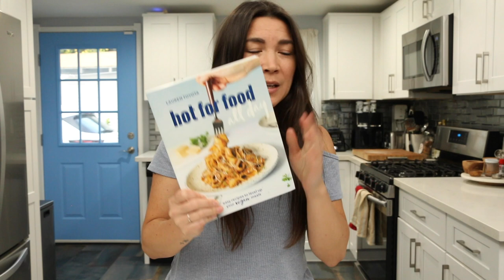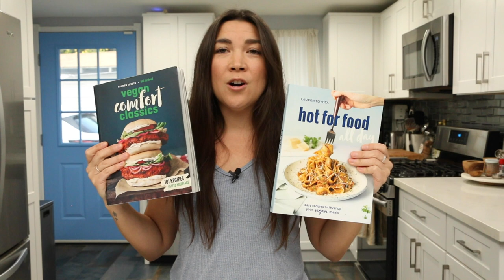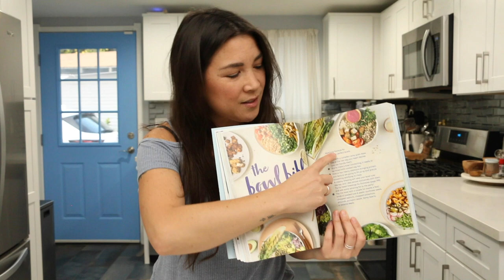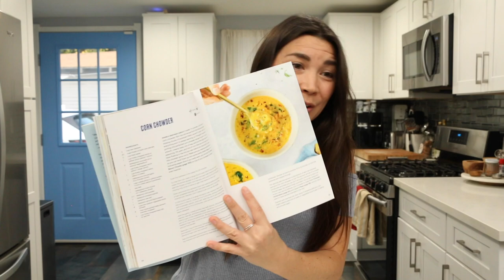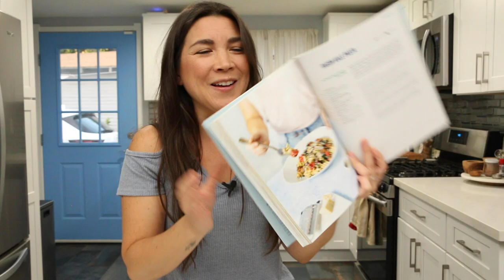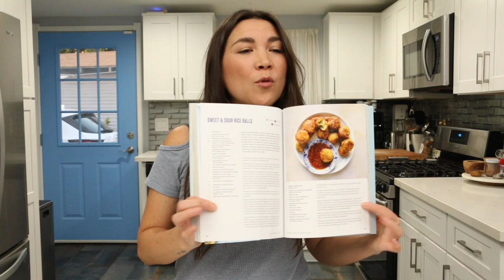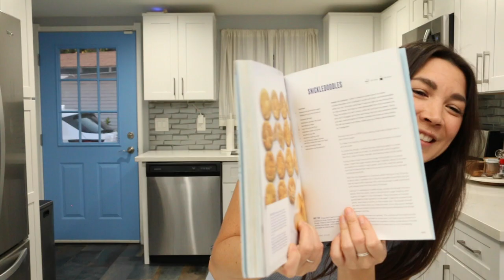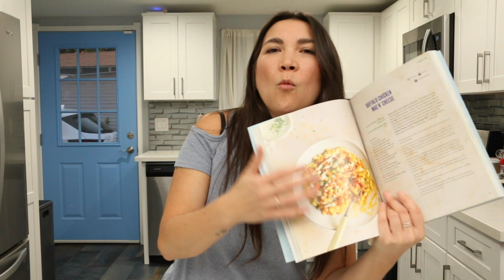hotforfoodallday cookbook unboxing (EDITED) | hot for food by Lauren Toyota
I have the first printed copy of my upcoming cookbook hotforfoodallday 🙋🏻‍♀️ I'm opening it and revealing a lot of the insides to you in this video, to get you excited 🥳

HOT FOR FOOD'S AMAZON STORE
** BLENDER BY VITAMIX **
** FOOD PROCESSOR **
** LEMON JUICER **
** LIME JUICER **
** CAST IRON SKILLET **